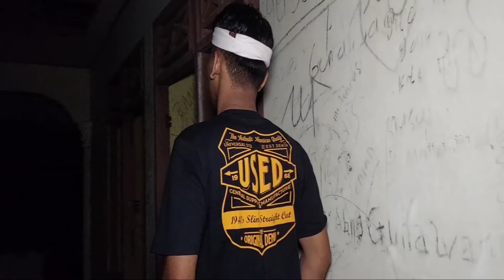[LIVE]AKHIRNYA BOIM KEMBALI KE ASALNYA..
Semoga Kita Semua Diberikan Oleh Allah Kesehatan Lahir Maupun Batin Serta Keselamatan Dunia Dan Akhirat Dijauhkan Dari
Segala Perbuatann Syirik Aamiin.

Siamak video nya sampai selesai tanpa di skip agar sahabat-Sahabat memahami secara maksimal & mendapatkan manfaat dari tayangan tersebut,
Dan ambil sisi positif nya buang yang negatifnya..!!!

Mohon maaf jika ada Kesalahan baik dalam ucapan/bahasa ataupun ada adegan-adegan yang tidak menyenangkan maka anggap saja sebuah hiburan.

CONTACT PERSON :
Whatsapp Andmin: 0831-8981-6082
Lokasi : Kab. Oki Provinsi. Sumsel

Santunan Sapu lidi Channel

AN: MUHAMAD ILYAS
BANK BRI